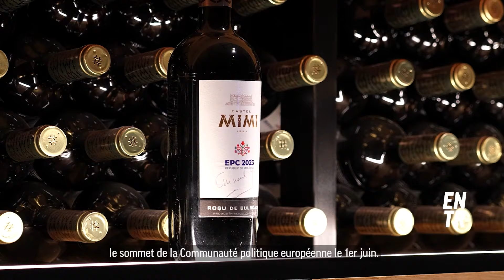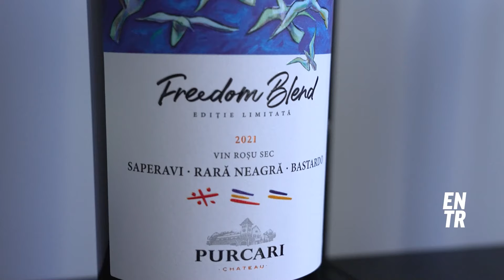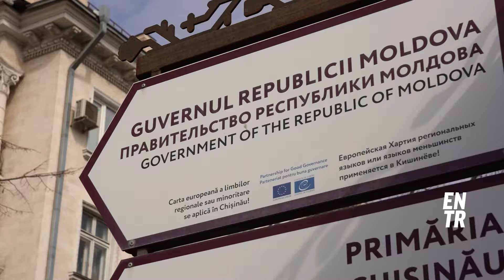Et si le vin aidait la Moldavie à intégrer l'UE ?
En Europe, la Moldavie est souvent réduite à son statut d’un des pays les plus pauvres du continent ou à celui de voisine de l’Ukraine. Mais c’est aussi l’un des berceaux européens… de la viticulture !

Ce secteur est l’un des seuls en développement dans ce pays qui tente de trouver sa place sur la scène européenne. Et le vin pourrait même participer à faire évoluer l’image de la Moldavie dans les esprits, depuis le pays et à l’étranger.

Adrian, vigneron et directeur du Château Mimi en Moldavie, et Julia, moldave expatriée à Bordeaux en France, nous ont raconté cette Histoire commune entre le vin et leur pays.